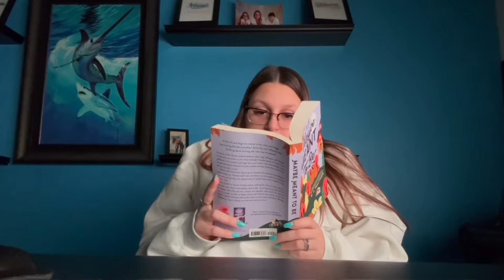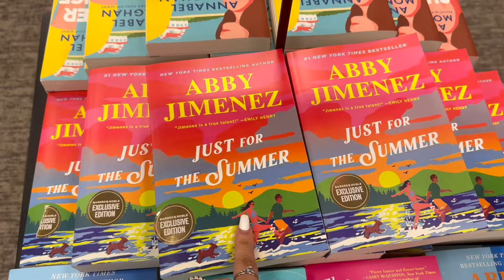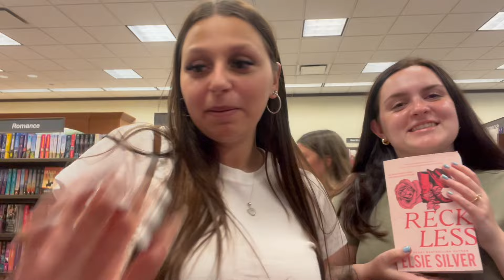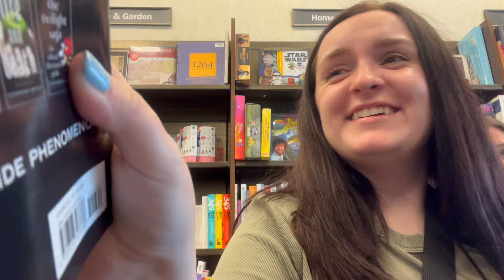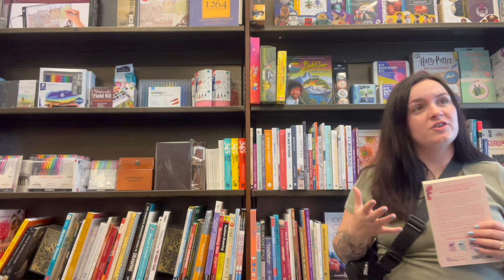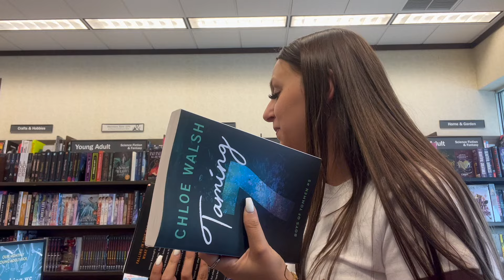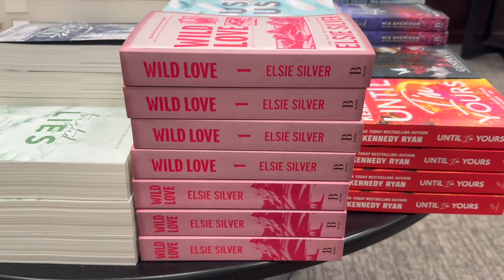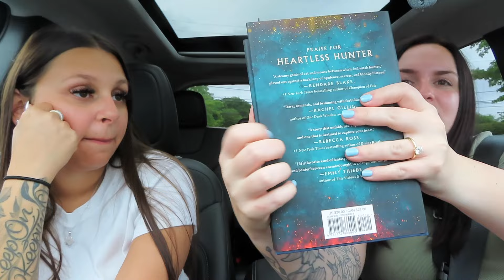Vlog: Barnes Haul, Shopping With Friends + More!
Hi! In this video we have an unhinged unscripted vlog of me and my friends spenidng too much money as usual.